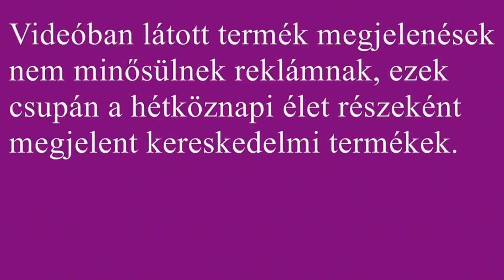Damil teszt és fűkaszálás